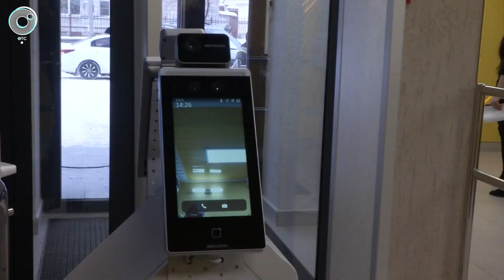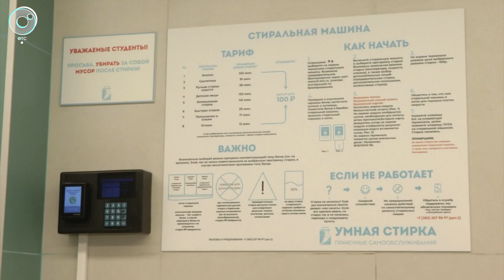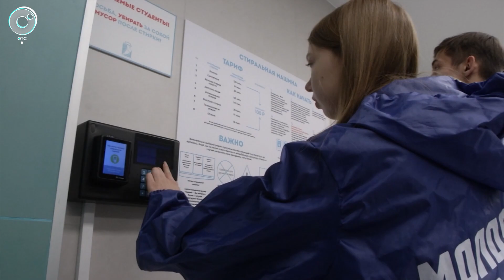Старое общежитие НГУАДИ капитально ремонтируют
Старое общежитие Новосибирского государственного университета архитектуры, дизайна и искусств имени Крячкова капитально ремонтируют. Условия студентам создают на федеральные деньги. Как выглядят обновлённые комнаты?